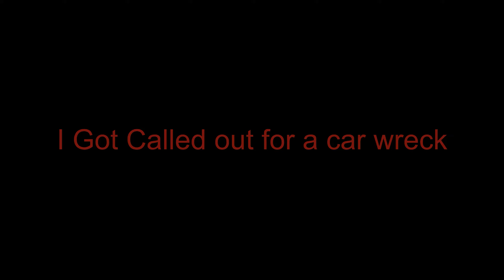Firefighting Simulator | EP 2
Continuing on with some more Firefighting Simulator. Made a few mistakes in this one as well as had a busy day with real calls as well. Enjoy